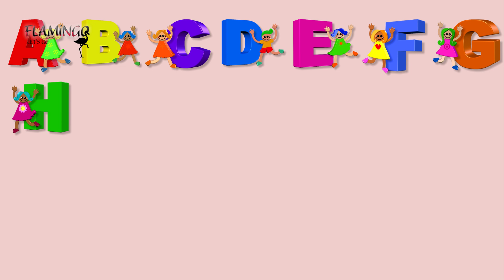تعليم الاطفال الحروف الانجليزية